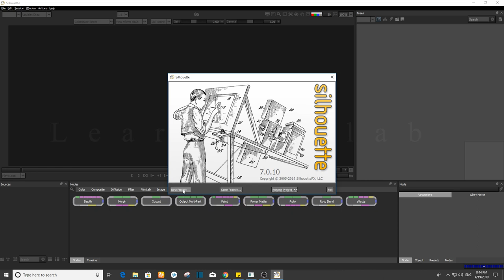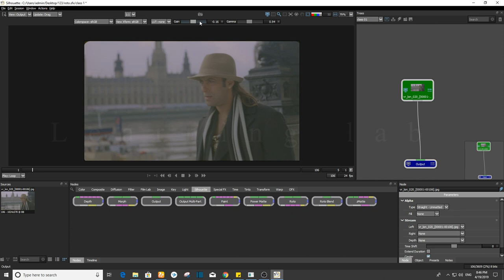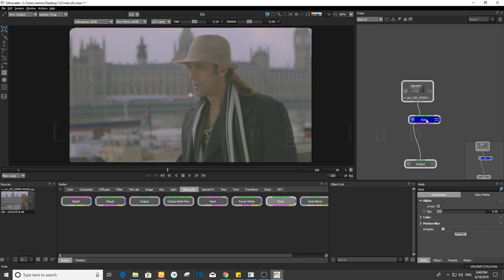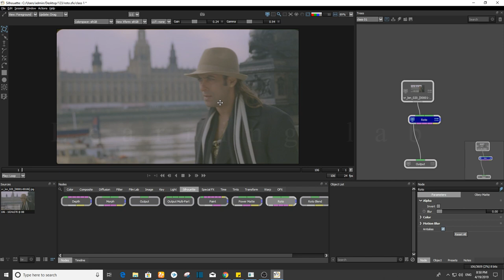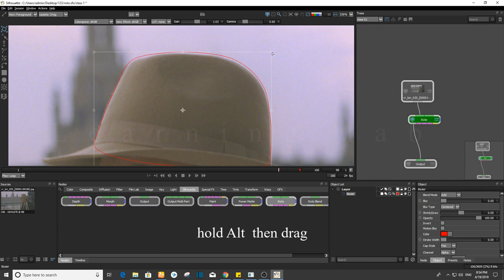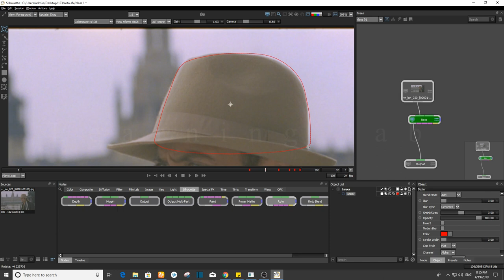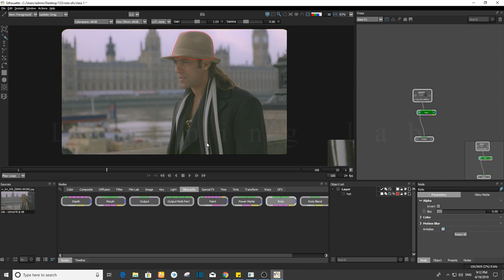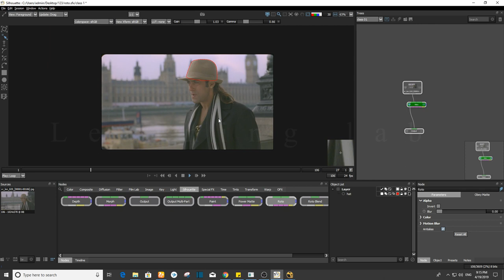Getting started Silhouette FX User Interface - Silhouette FX Rotoscopy [HINDI] class 02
Silhouette: Getting started Silhouette FX User Interface - Silhouette FX Rotoscopy

In this video, I am going to show you  Silhouette FX User Interface and how to draw normal roto shape

Software _ Silhouette
License   _  Trial